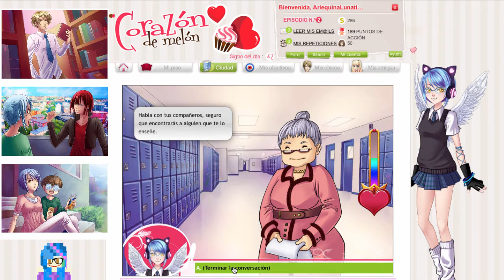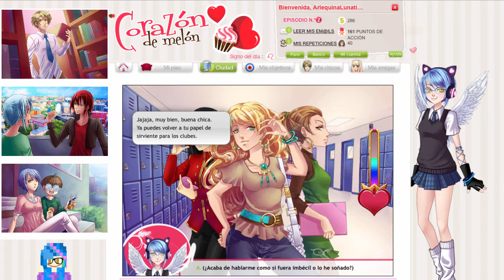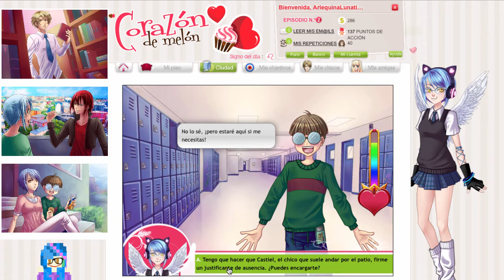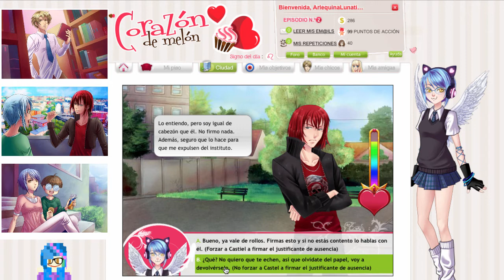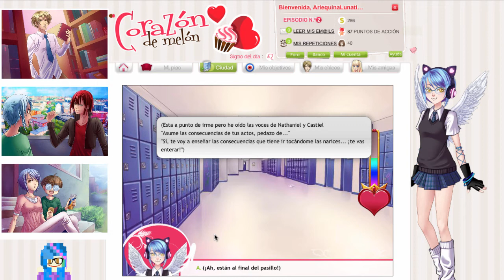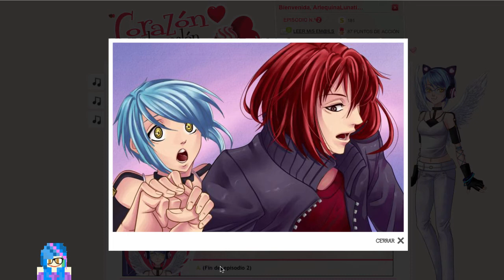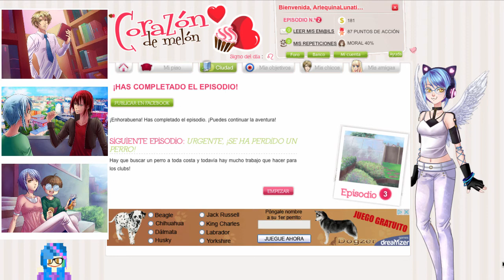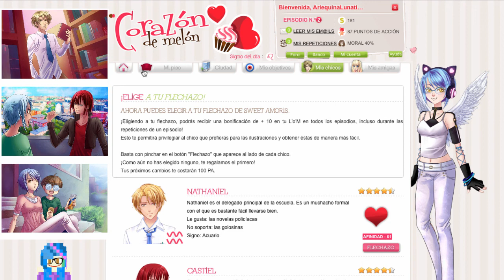Corazón de Melón - Episodio 2 - Descubrimiento de los clubs del instituto (Castiel)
CREA TU PROPIA HISTORIA EN SWEET AMORISY VIVE UNA AUTÉNTICA HISTORIA DE AMOR VIRTUAL.
¡EL PRIMER JUEGO DE CITAS! ¡¡EL ESCENARIO DEL JUEGO SE ADAPTA SEGÚN TUS ELECCIONES PARA TENER UNA HISTORIA ÚNICA!!

¡Con Corazón de melón conquista a los personajes que te gusten y vive una auténtica historia de amor! Descubre episodios nuevos con frecuencia y conviértete en la chica más cautivadora.